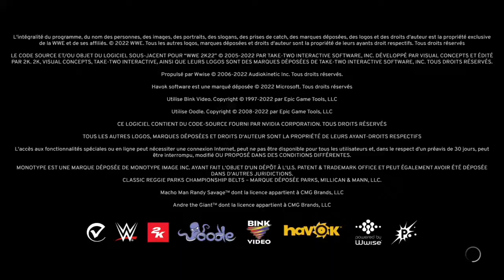WWE 2K22 Mon Ascension féminine partie 28